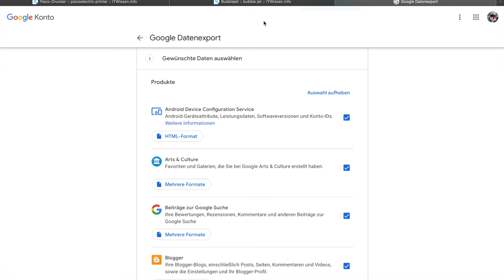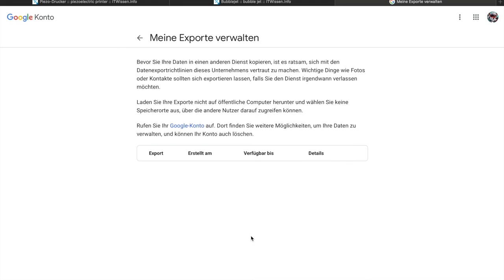Gekaufte Musik von Google Play Music herunterladen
▼▼▼WICHTIG▼▼▼

!!! Je nachdem, wie viel Musik ihr herunterladet, dauert die Erstellung des Exports dementsprechend